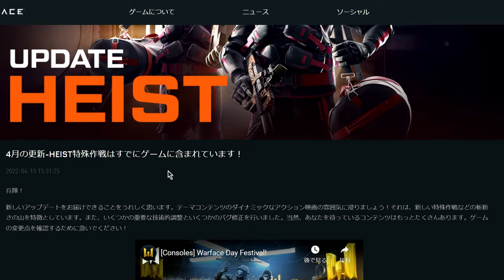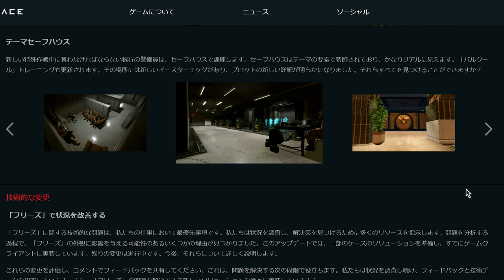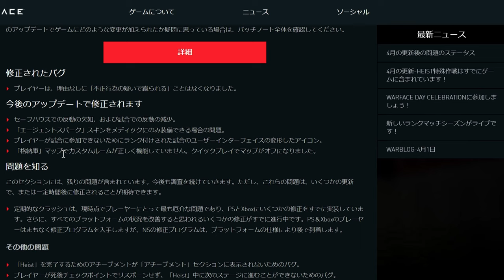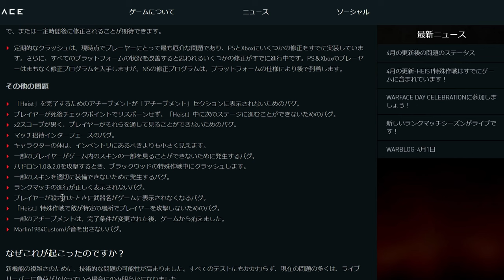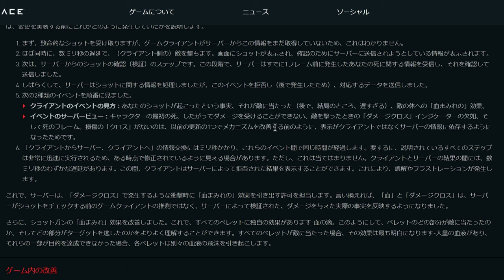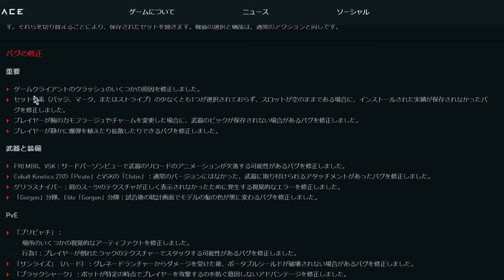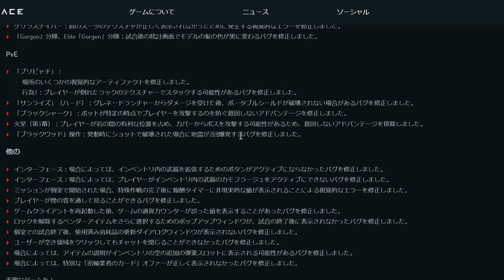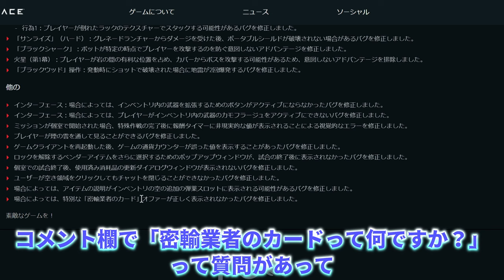【WARFACE】最新情報2022/04②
バグが多いですがまぁ待っときましょう